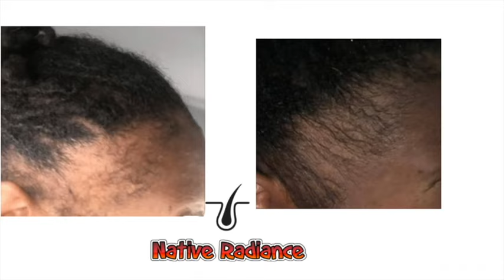Shocking Allegations Woman Cried Out About Her Own Brother N Other Family Allegedly Grape Her!!!☹️😔😦